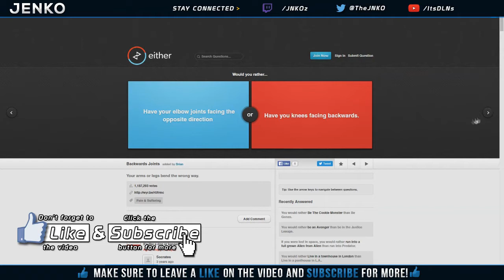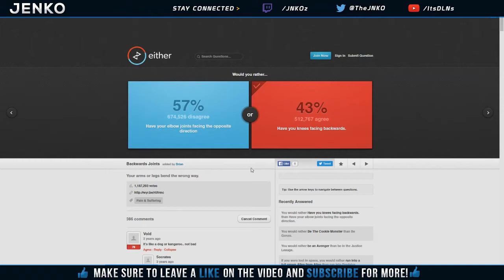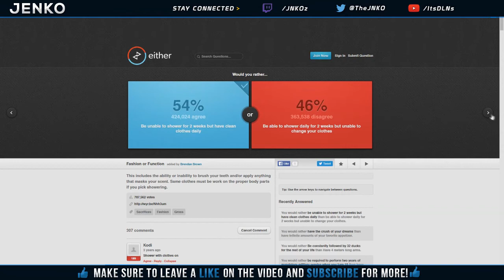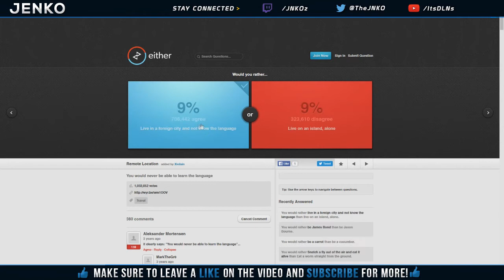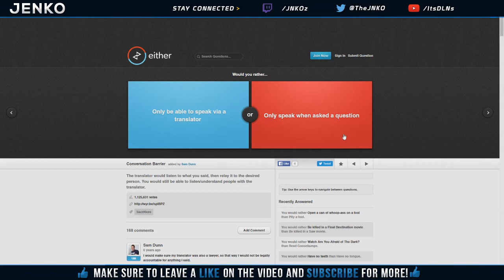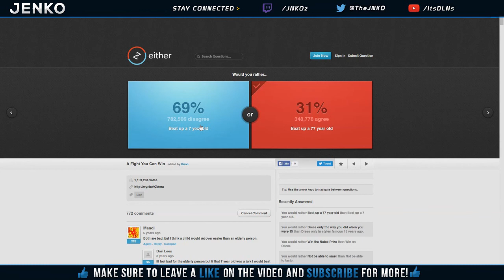WOULD YOU RATHER!